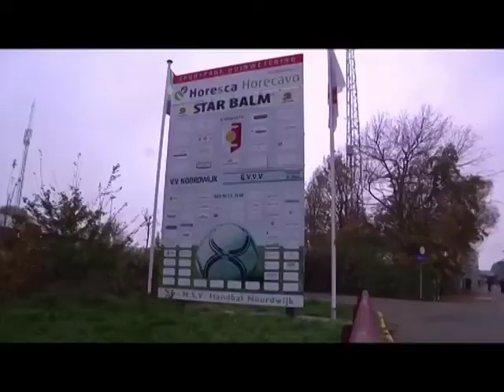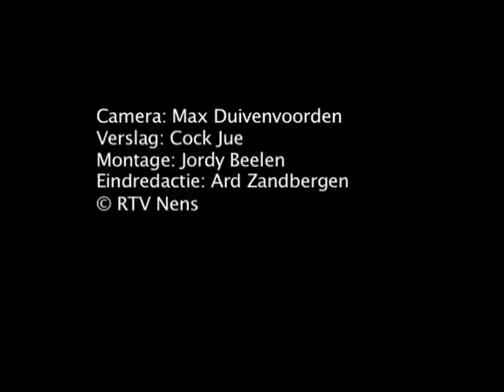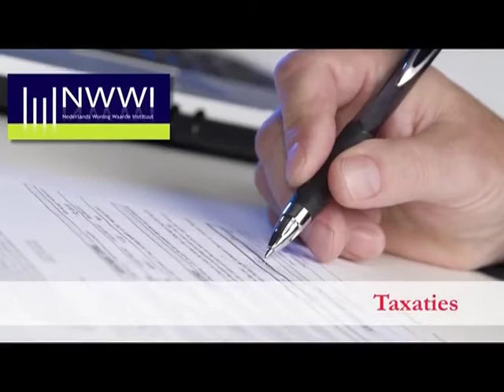Kozakken Boys VV Noordwijk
Noordwijk speelde zaterdag 4 mei 2013 een uitwedstrijd tegen Kozakken Boys. Een samenvatting van RTV Nens.